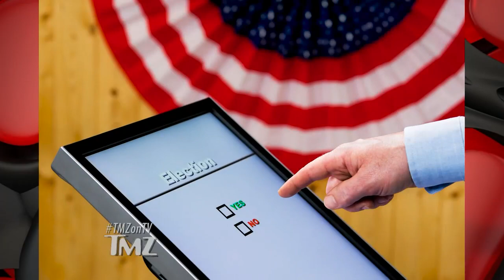Rudy Giuliani Reveal at 'Masked Singer' Taping Prompts Judges to Walk Out | TMZ TV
Rudy Giuliani's just as polarizing in reality TV, as he is in politics -- 2 'Masked Singer' judges revolted during a taping where Rudy was revealed as the mystery singer!!!